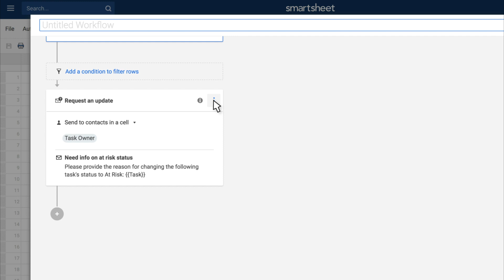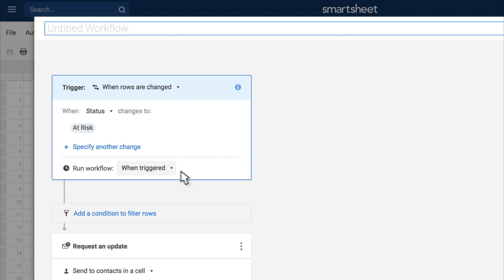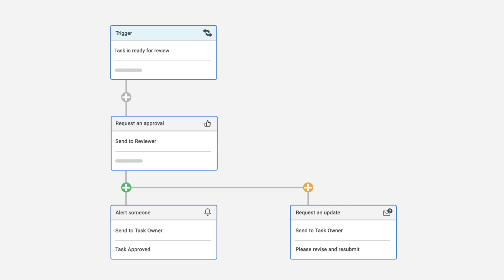Automate Work With Update Requests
Send update requests to get updated by any collaborator on key rows, regardless of whether they have a Smartsheet account or are shared to the sheet. Choose which columns you would like collaborators to see in your requests, and send them at specific times or on a recurring basis. Colleagues, contractors, consultants, clients, and others can all easily respond on any device by using a simple form to add or change information.